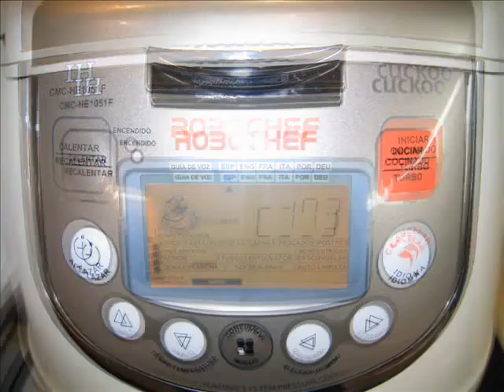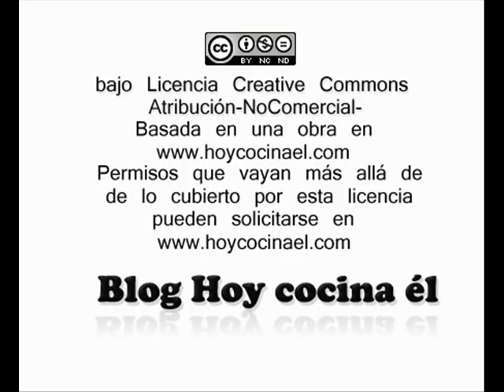Alcachofas asadas y jamón